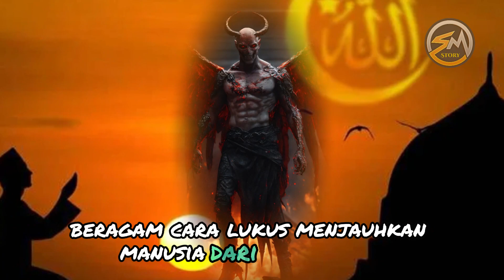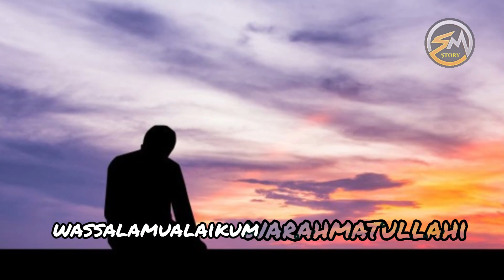Hati-hati!! Inilah Sembilan Nama Iblis dan Tugasnya Masing-masing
Inilah Sembilan Nama nama Iblis dan Tugasnya Masing-masing